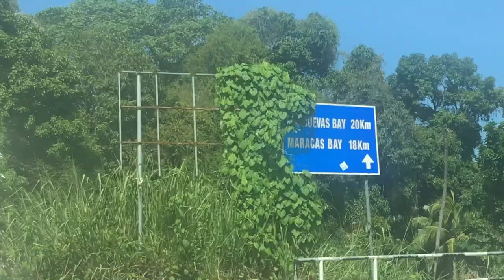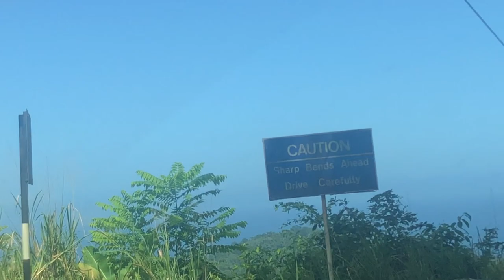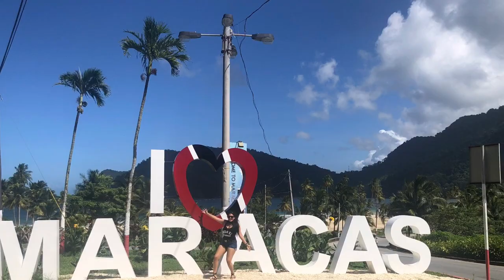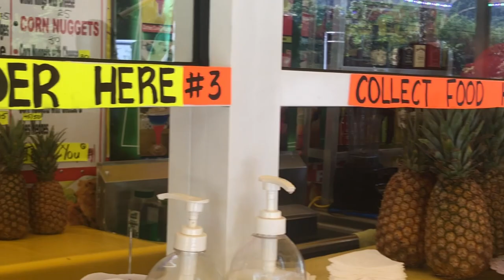VLOGMAS DAY 3 || MARACAS BEACH VLOG//ASHA’s BAKE AN SHARK ||TRINIDAD YOUTUBER